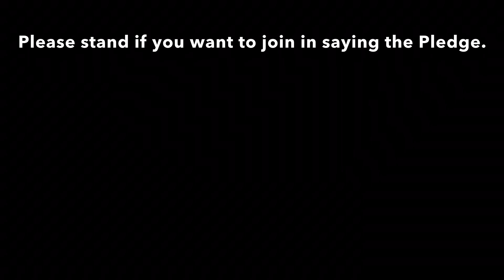9-6-22 Wildcat Welcome